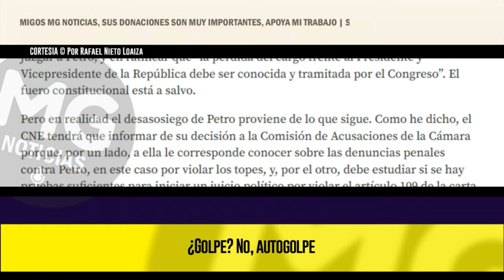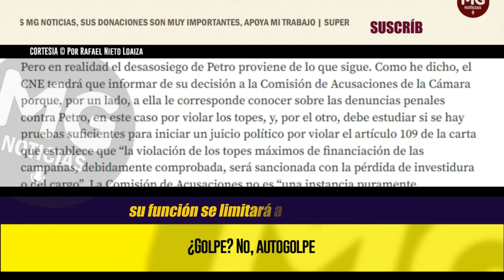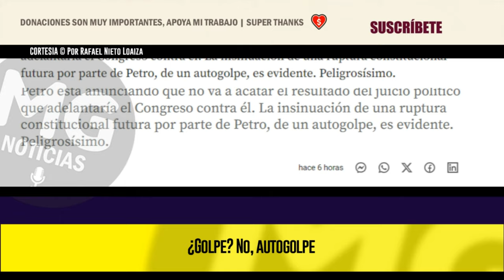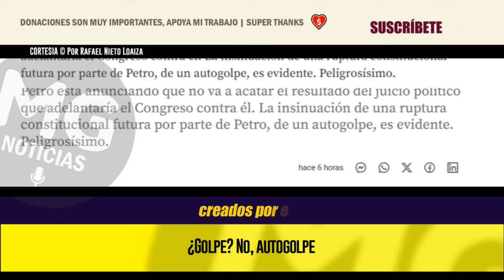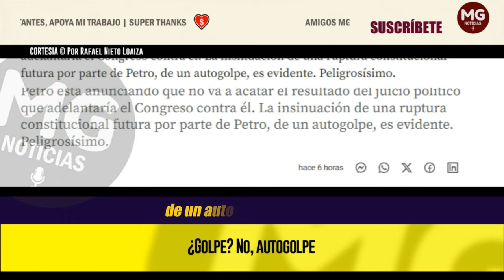(PETRO ESTÁ ASUSTADO); ¿GOLPE? NO, AUTOGOLPE 📢 Columna Rafael Nieto Loaiza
Petro está anunciando que no va a acatar el resultado del juicio político que adelantaría el Congreso contra él. La insinuación de una ruptura constitucional futura por parte de Petro, de un autogolpe, es evidente. Peligrosísimo.